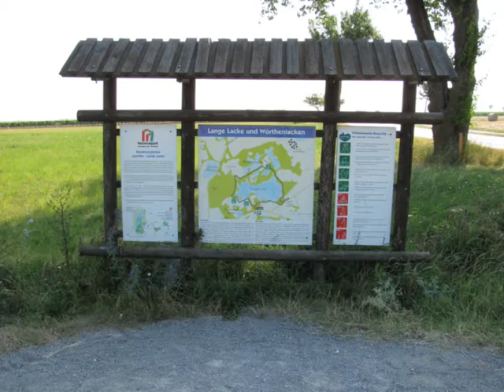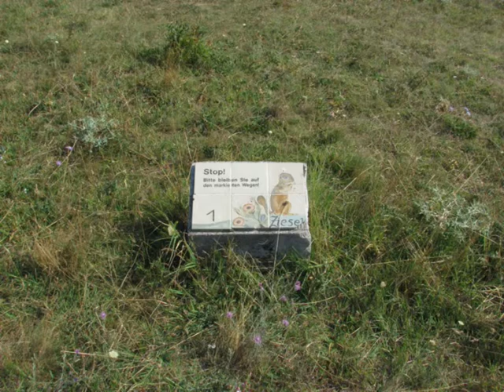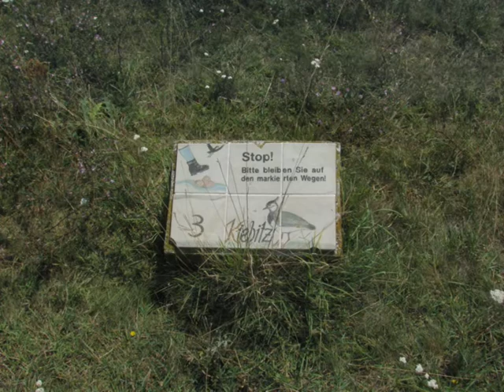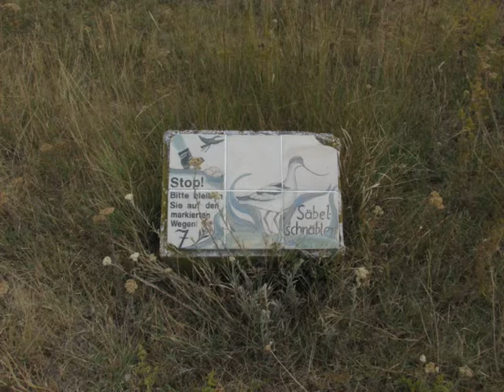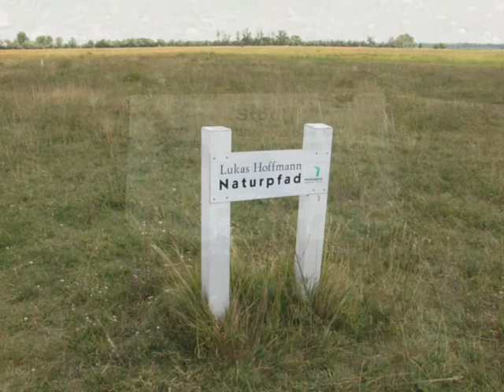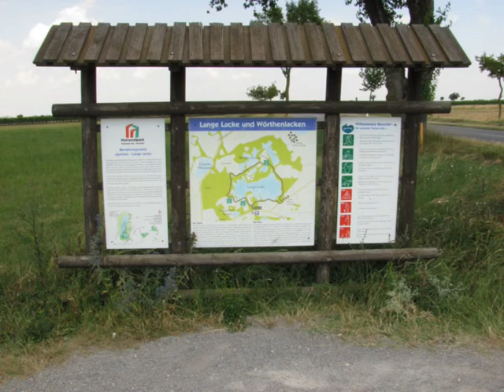Madarászat a Lange Lacke környékén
2013. július 18-án a Fertő - tó alatti szikes tavakat között készült képekből állt össze a diavetítés...